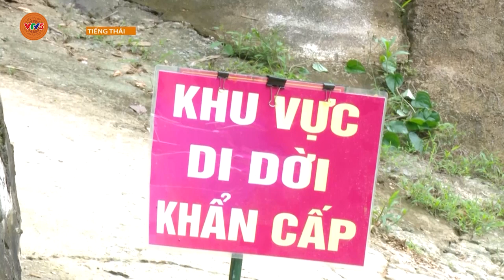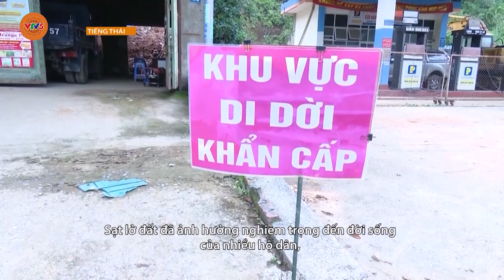[TIẾNG THÁI] KHẨN TRƯƠNG BỐ TRÍ TÁI ĐỊNH CƯ ỔN ĐỊNH ĐỜI SỐNG NGƯỜI DÂN VÙNG SẠT LỞ | VTV5